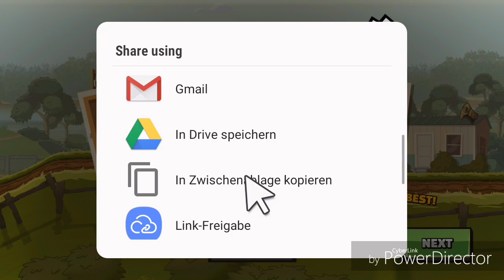Jeeps on Happy Camper | no tunes hcr2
Fearless Tule